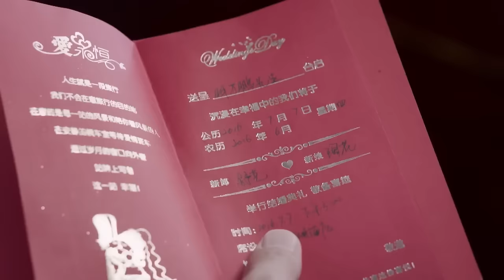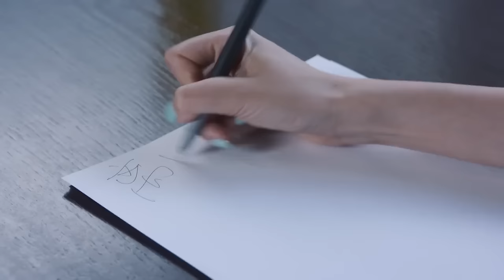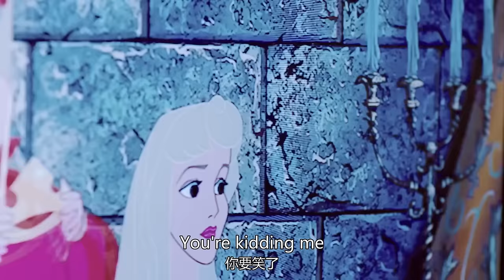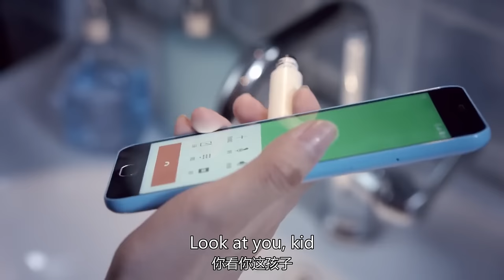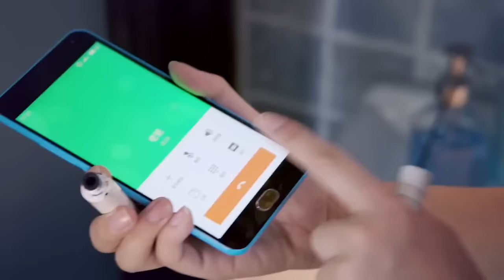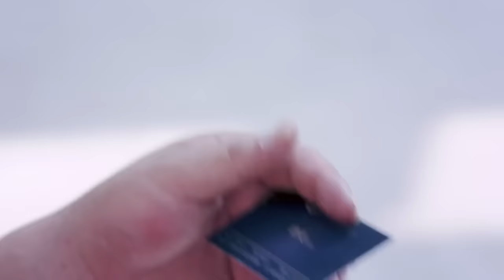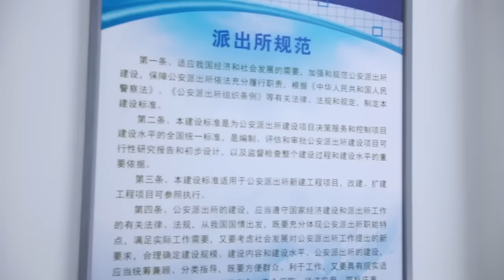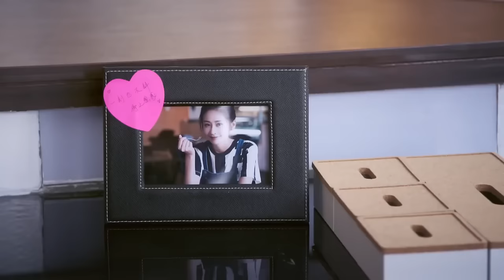💕【Movie】心機女挑撥總裁解除婚約，灰姑娘當場嫁給別人，總裁後悔萬分!颖儿 陈晓 || CLIP：舒克与桃花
💕剧名（Drama Name）：舒克与桃花
💕主演（Leading Role）：陈晓&颖儿